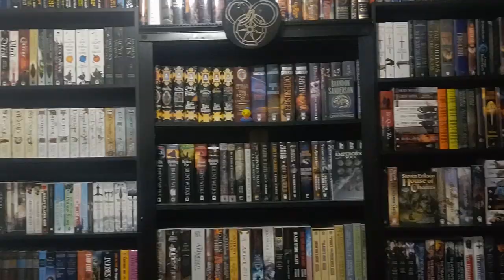Voice of War by Zack Argyle Review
Voice of War starts out the Threadlight trilogy with a lot of potential. Very interested to see what happens next!

Intro: 0:00
Non Spoiler: 0:24
Spoiler: 5:02
Final Thoughts: 10:21